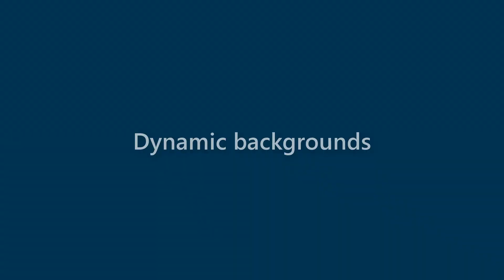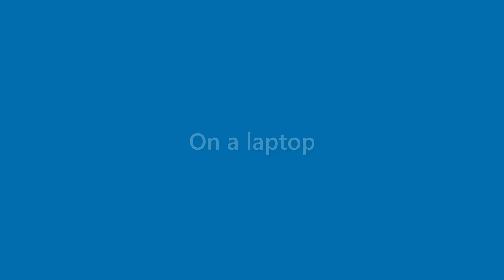Aidan Dotson - appearance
Name Look - Aidan Dotson - appearance. In this video we present "Aidan Dotson" name look and feel in various scenarios.
This video will cover:
How does "Aidan Dotson" look as a personal letterhead?
How does "Aidan Dotson" look on a business card?
How does "Aidan Dotson" look on a computer/laptop screen?
How does "Aidan Dotson" look with different background colors?
How does "Aidan Dotson" look with various fonts?